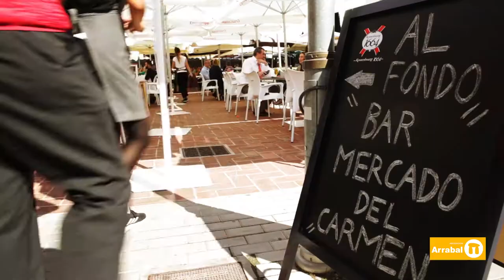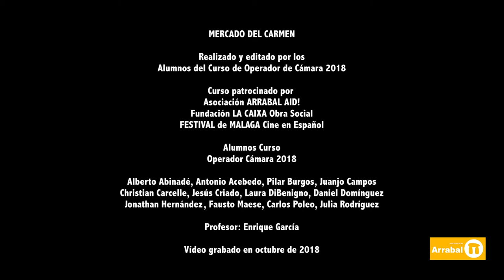Mercado de EL CARMEN, encuentro de sabores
Vídeo de los puestos de EL CARMEN, Mercado en el que desde Arrabal-AID se está dinamizando con diferentes iniciativas.